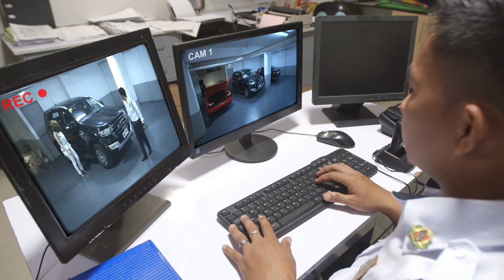Full Episode 104 | Hanggang Saan